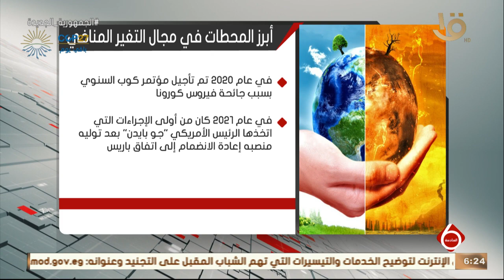نشرة السادسة | إنفوجراف لأبرز المحطات في مجال التغير المناخي